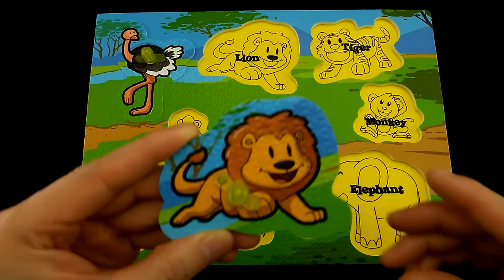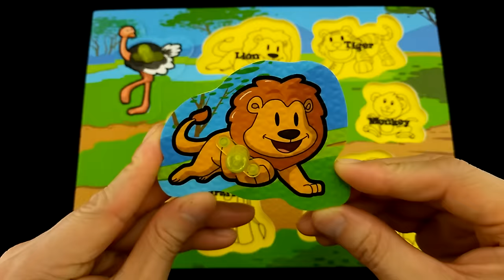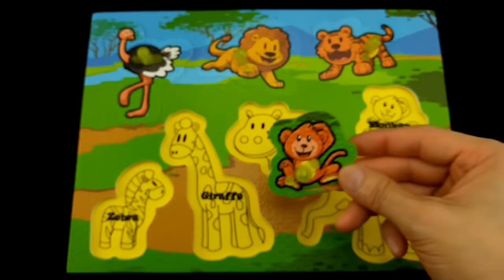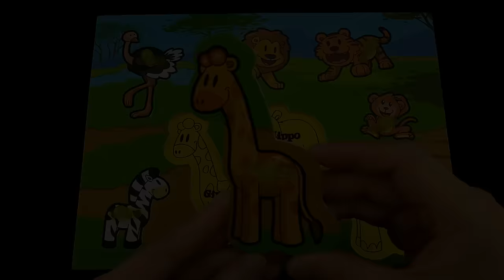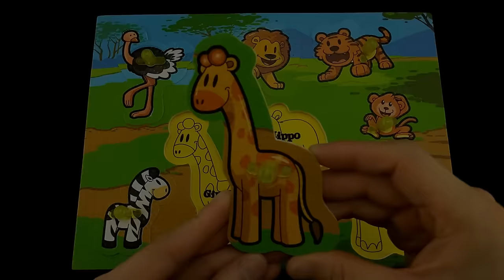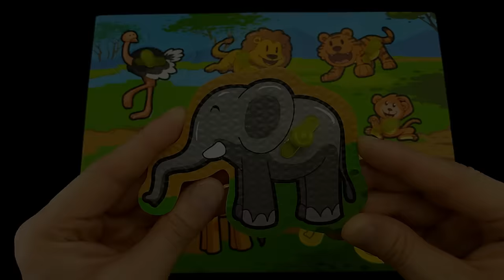😀Go Grow Fun😀 EP42 "Animals Puzzle"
Learning Animals Name & Sound with Puzzle! This video covers most common Animals including OSTRICH, LION, TIGER, MONKEY, ZEBRA, GIRAFFE, HIPPO & ELEPHANT.